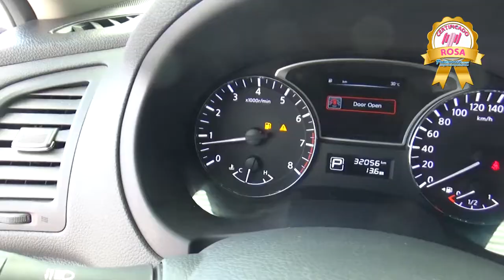Nissan / Altima / 2016 -302292